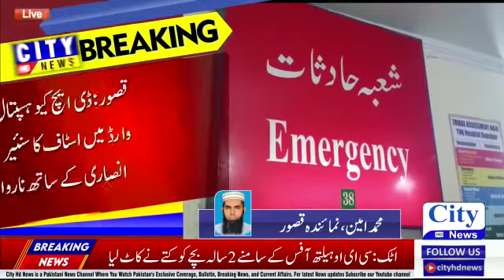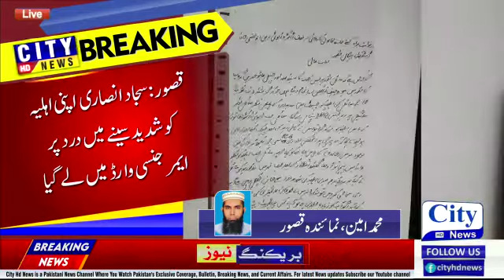Kasur, Insulting patients at DHQ Hospital Kasur | City New Headlines | 10 Jun 2022 | Breaking News